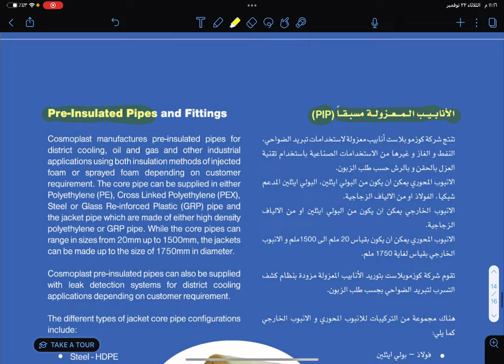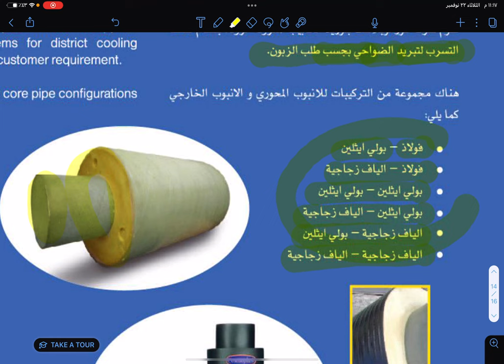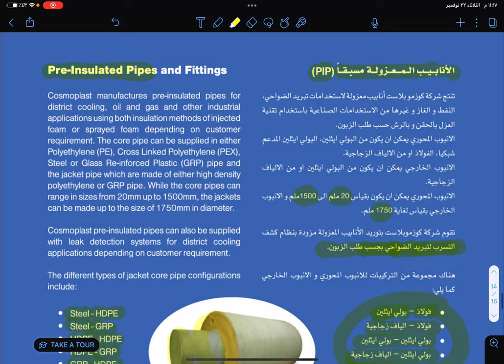الانابيب المعزولة مسبقا (PIP)preinsulated pipes